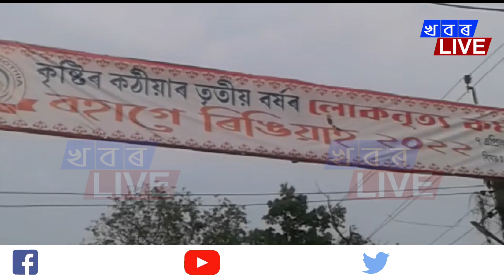যোৰহাটত “বহাগে ৰিঙিয়াই” শীৰ্ষক লোকনৃত্যৰ কৰ্মশালা ৷ শুক্ৰবাৰৰ পৰা আৰম্ভ হৈছে এই কৰ্মশালা ৷